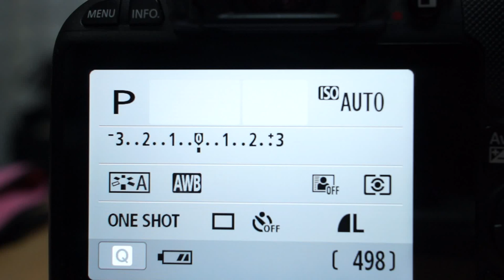Canon 100D 7 동영상 메뉴